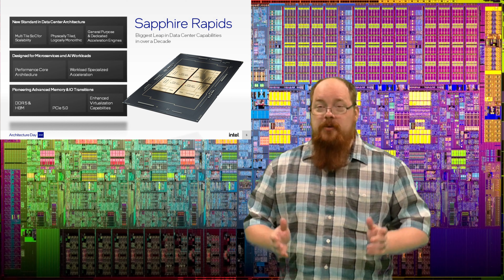Pocketables News roundup for the week of 8-16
T mobile is a leaky leaky thing

Intel held developer day and released a ton of information

Equipment used
Yi M1(still)
Z-cam E1 (video)
SLR Magic 8mm f/4.0
Lexar Professional 1800x microSD
Audio 2000s AMX7303
Audio Technica Pro44